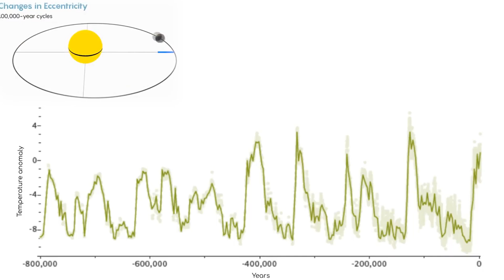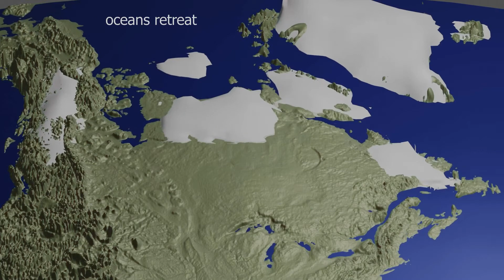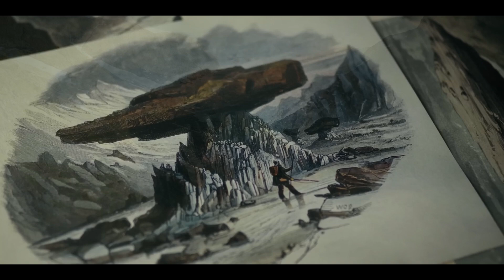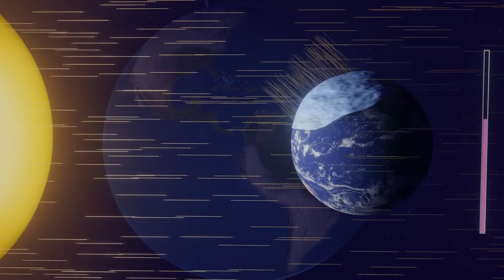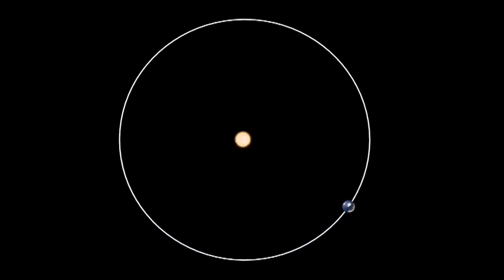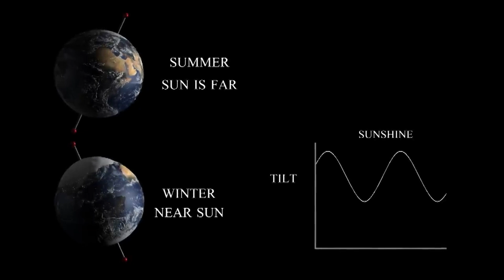Was wird La Niña im Jahr 2025 mit der Erde machen? (Eiszeit - Beginn)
♺ DETAILS

Zum fünften Mal innerhalb von zwei Jahren sind einige Regionen Australiens überflutet. Ein Grund dafür ist das Wetterphänomen La Niña, das im Winter 2022/23 zum dritten Mal in Folge auftritt. Das aktuelle La-Niña-Ereignis wird sehr wahrscheinlich mindestens bis Ende dieses Jahres anhalten, so ein aktueller Bericht der Weltorganisation für Meteorologie (Was wird La Niña im Jahr 2025 mit der Erde machen? (Eiszeit - Beginn) )